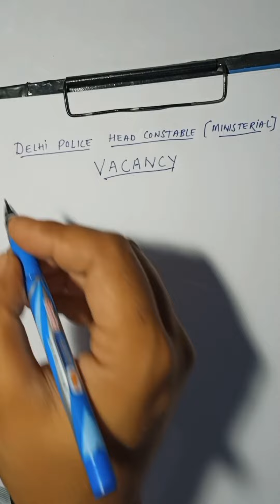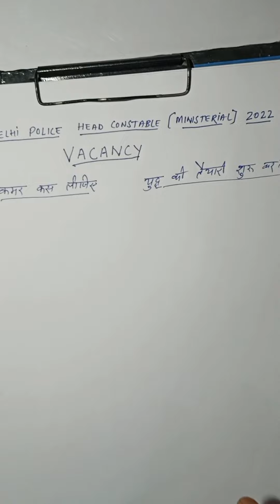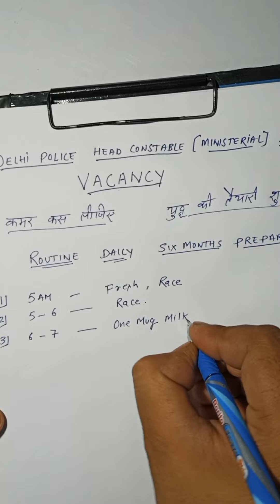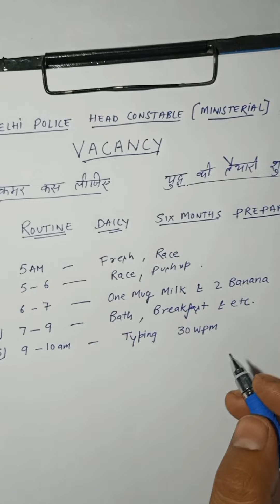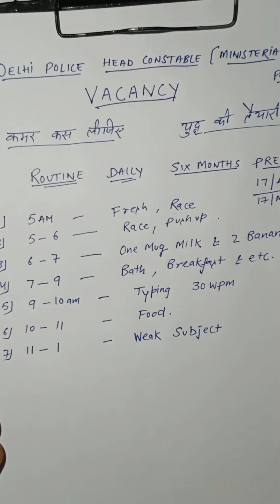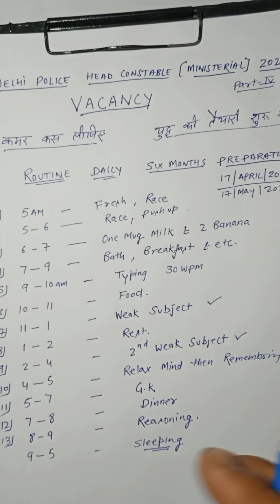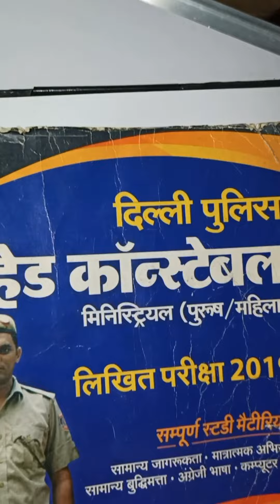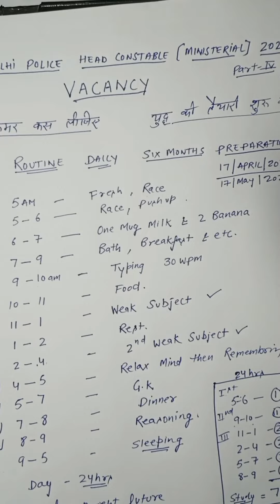Delhi Police Head Constable (Ministerial) 2022 Vacancy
Education for bright future
 (Jagoo aur jagao) Part -4